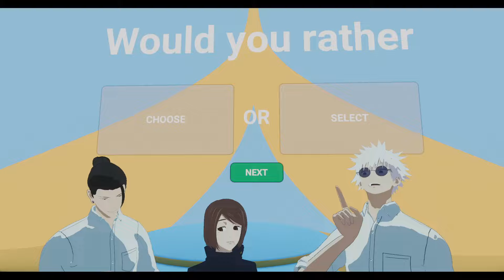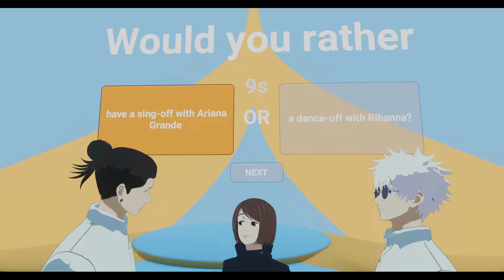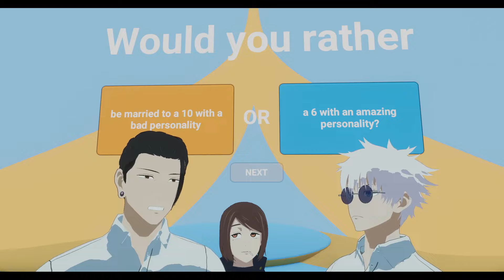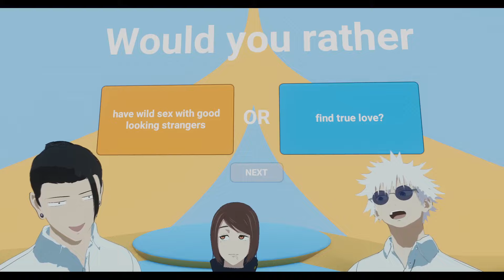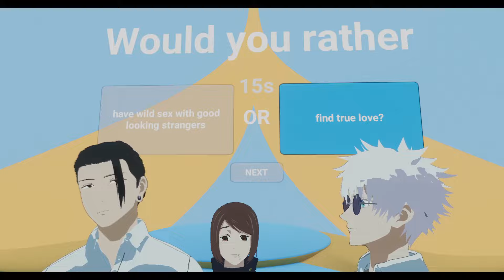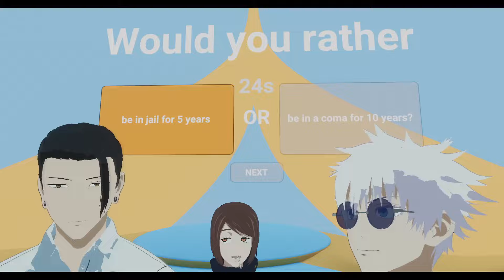Gojo Geto and Shoko Play "WOULD YOU RATHER?" (Jujutsu Kaisen VRChat)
We play the 'Toughest' game of our lives!
(PLEASE NOTE THIS IS ALL JOKES AND SATIRE NOT TO OFFEND ANYONE)

Satoru Gojo: Me
Suguru Geto: @SallyNeko
Ieiri Shoko: X@/JustCalIMeNatt